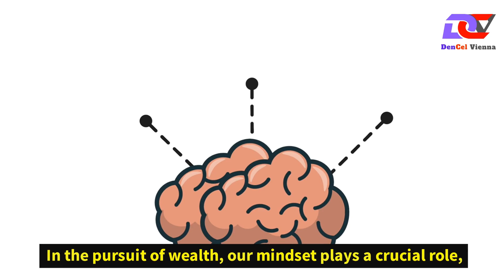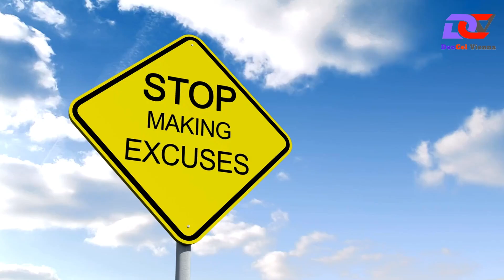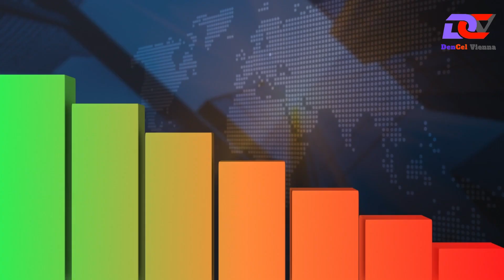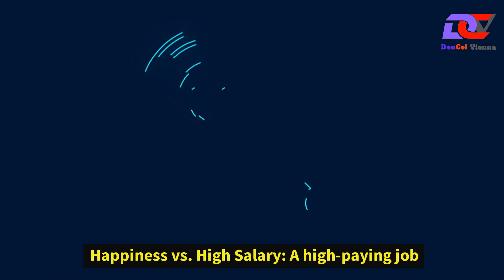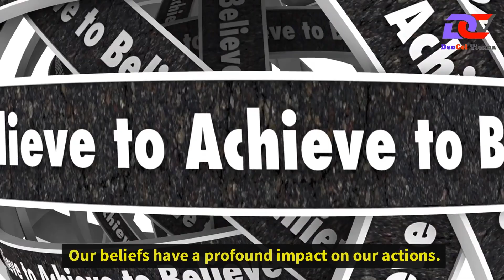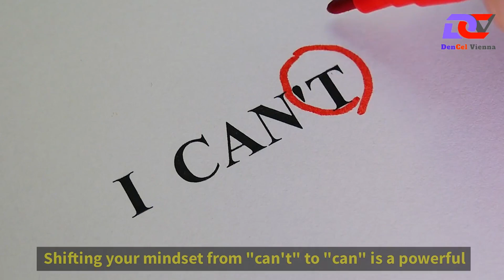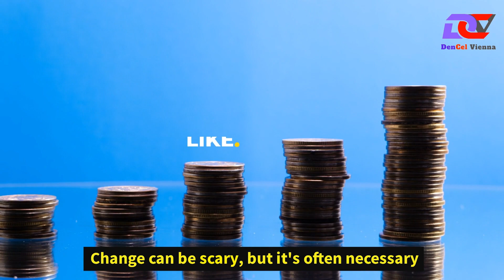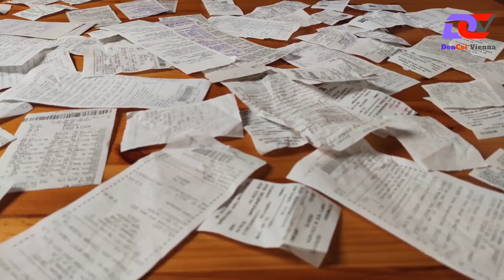The untold story of being broke is the truth behind the money myth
►Welcome to DenCel Vienna. This video explains the truth behind the money fable.

🌟 Uncover the untold story of what it truly means to be broke and challenge the myths surrounding financial hardship. Join us as we delve deep into the realities of living without financial security, dispelling common misconceptions and providing a fresh perspective on money management and financial resilience.

💸 Explore the societal factors and personal circumstances that contribute to financial struggles, from systemic inequalities to unexpected life events. Understand the hidden challenges faced by those living paycheck to paycheck and the impact it has on their mental and emotional well-being.

🗣️ Here personal stories and testimonies from individuals who have experienced financial hardship and emerged stronger. Discover how they overcame obstacles, redefined their relationship with money, and achieved financial stability against the odds.

𝗛𝗮𝘀𝗵𝘁𝗮𝗴𝘀 ✔✨

          ”*°• ˜”*°•DenCel Vienna•°*”˜ •°*”˜